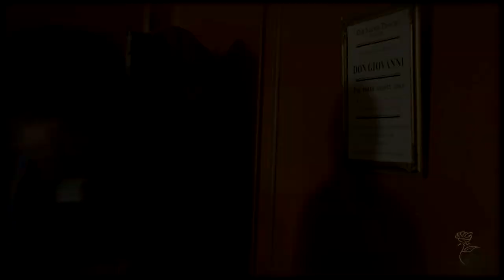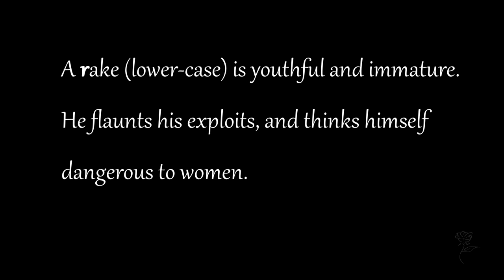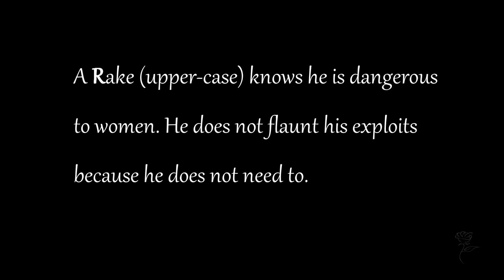Bridgerton || Anthony Bridgerton I Rude Boy : Waiting for Kate...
If in Season 1, what we saw between Anthony and the singer, Siena Rosso, was just sexual chemistry and not love, I begin to be really impatient to see what love is really with Anthony+Kate in season 2 ! Julia Quinn said Anthony had only one true love : Kate.

TV show : Bridgerton (VO) - les chroniques des Bridgerton (VF)
Based on the novels  by Julia Quinn
Character : Anthony Bridgerton
Coloring :  GoldenCream by Ramona_Flowers